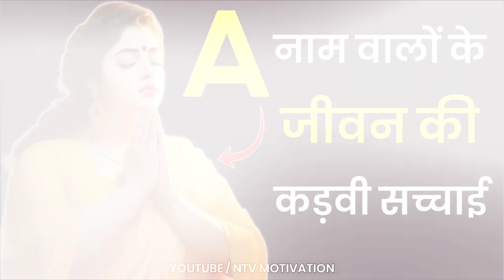A नाम वालों के जीवन की सच्चाई || Jyotish Shashtra Gyan in Hindi